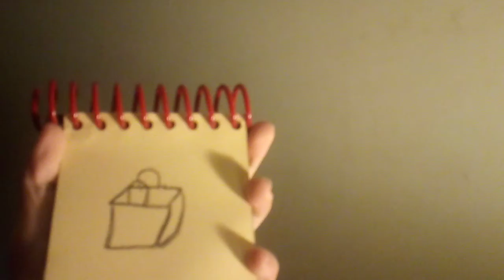How to draw a bag (Shy)